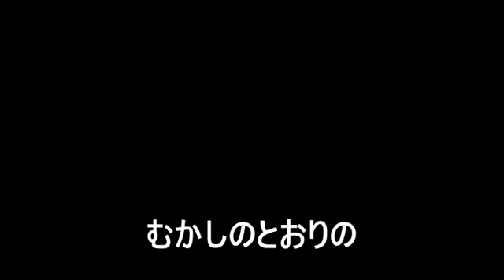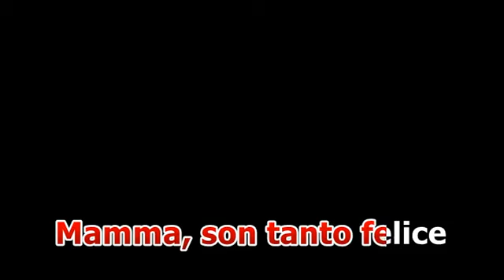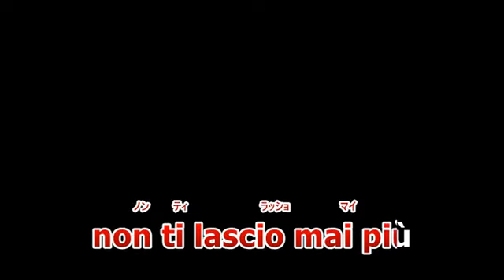マンマ Mamma カラオケ - Yoshica della canzone caffe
マンマ Mamma カラオケ
カラオケ作成　中尾喜香

カンツォーネ、オペラ、ドイツリート等声楽曲の移調譜販売しております。